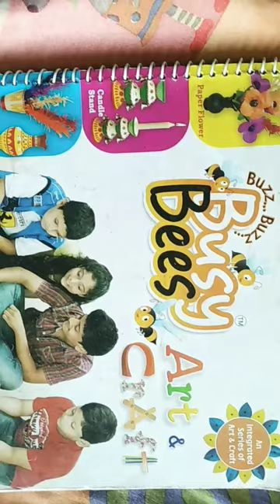My book my busy bees art and craft